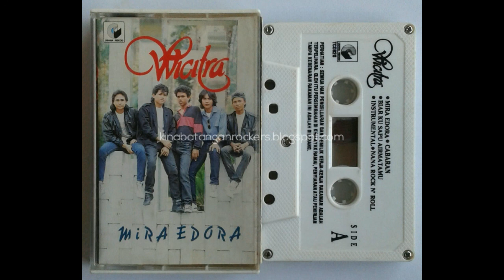WICITRA - KITA PERNAH BERCINTA